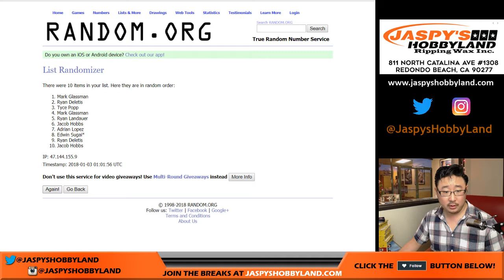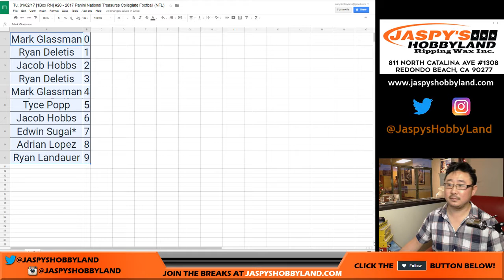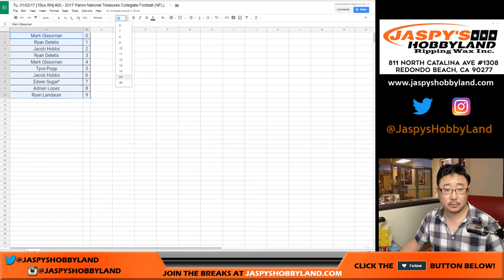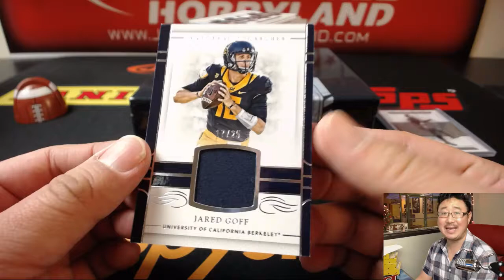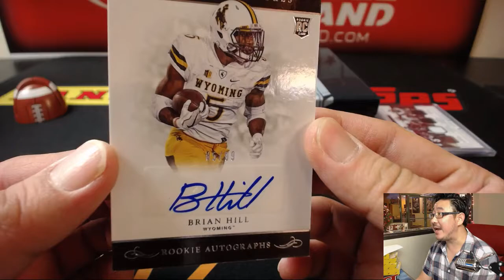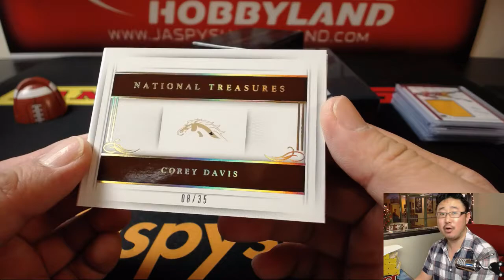Tu, 01/02/18 [1Box RN] #20 - 2017 Panini National Treasures Collegiate Football (NFL)